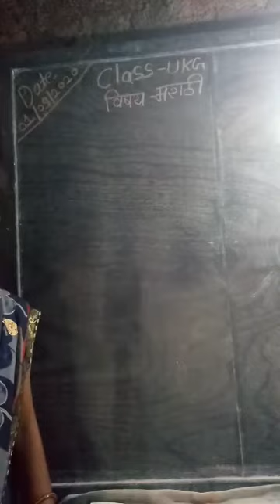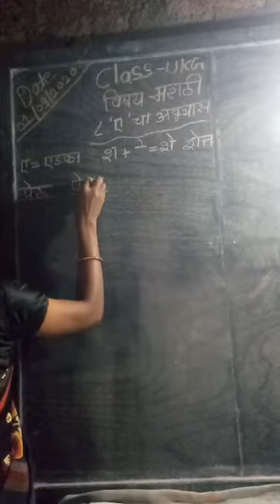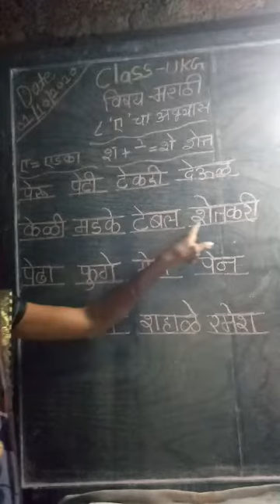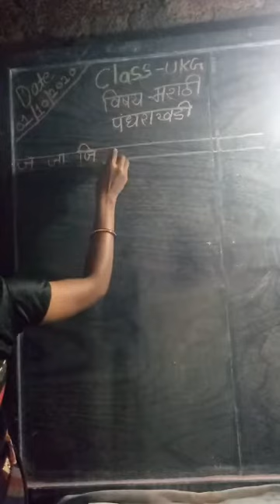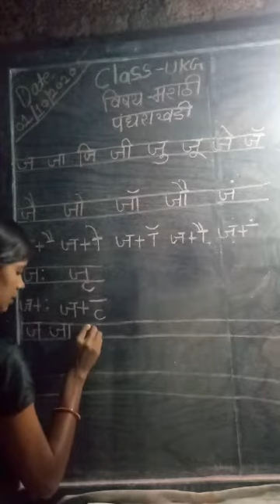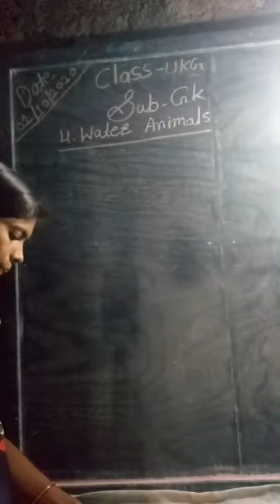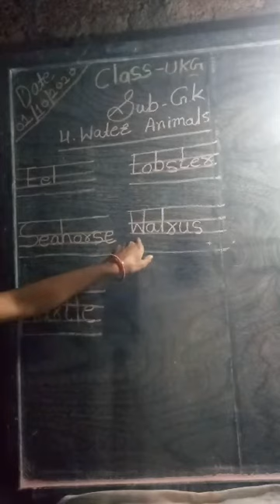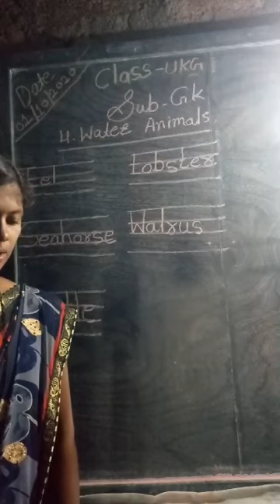Class: UKG Sub :- Marathi, GK